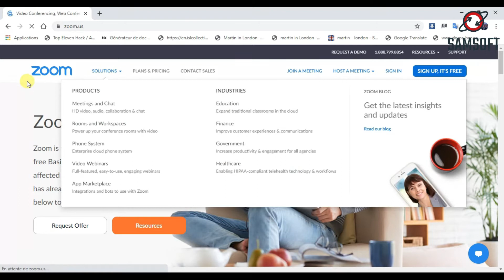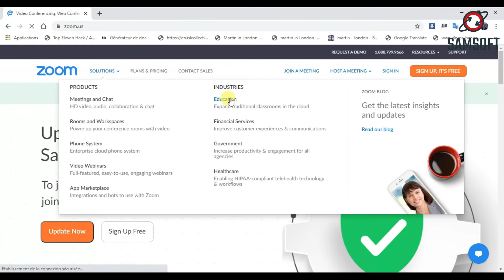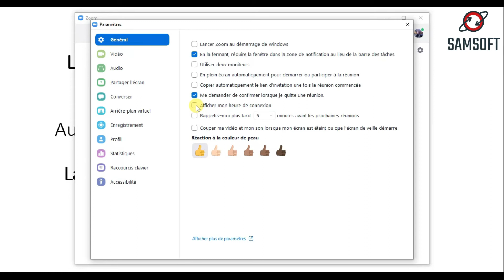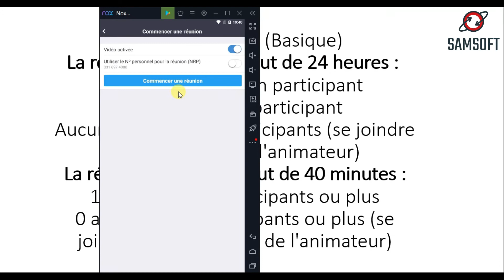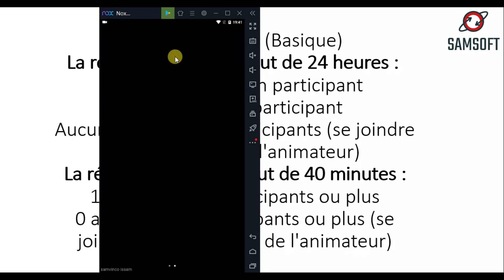مشكل 40 دقيقة مع برنامج زووم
حل مشكل 40 دقيقة مع برنامج زووم